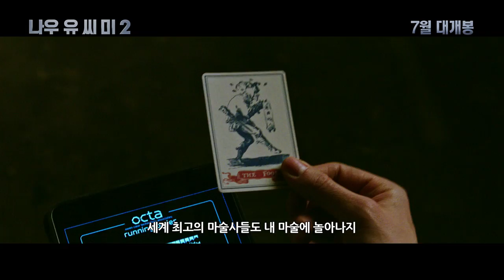[나우 유 씨 미2] 컴백예고편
마술사기단이 함정에 빠졌다!
7월 대개봉!